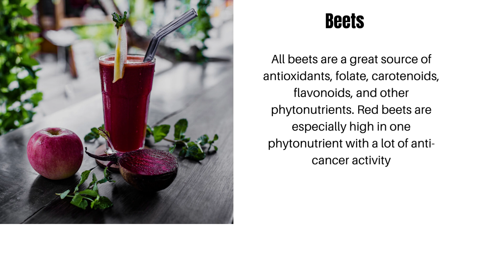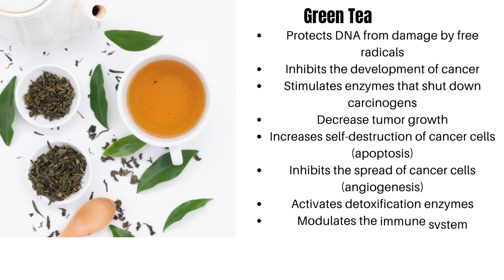10 Powerful Cancer-Fighting Foods.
Cancer-Fighting Foods you Need to Know